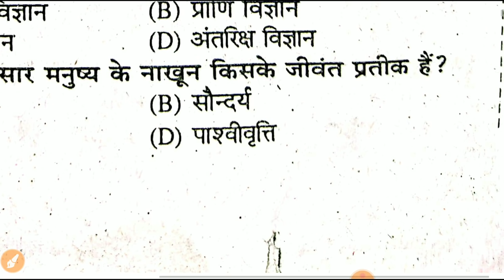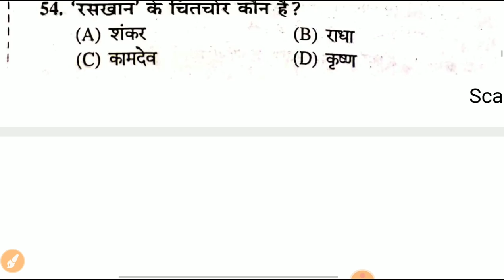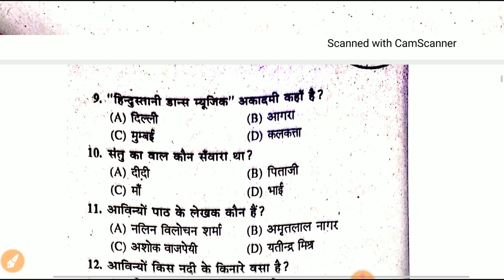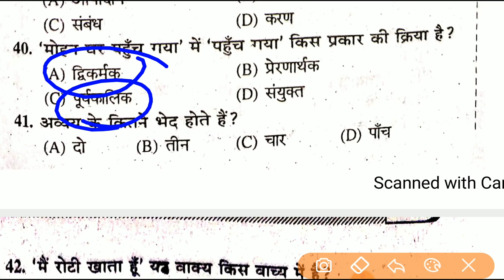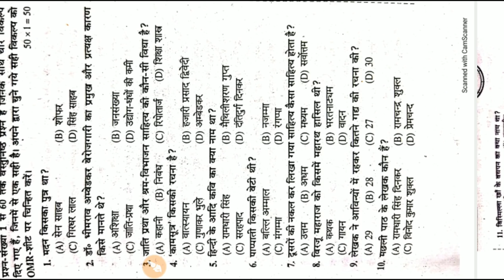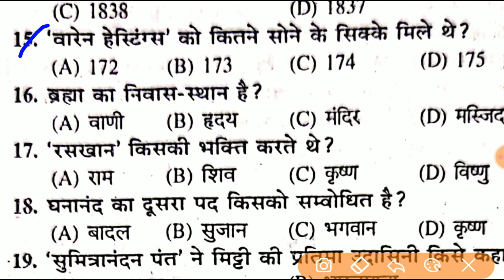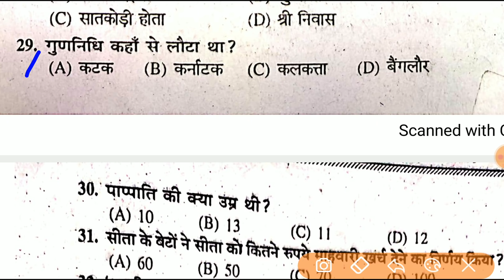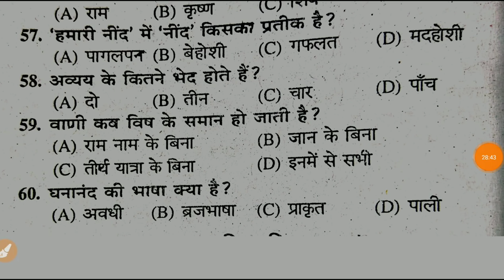22 February 2021 गौधूलि हिंदी आने वाला प्रश्न || 10th Hindi vvi objective objective for exam 2021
hindi viral objective questions bihar board 2021 | 22 February 2001 ki Hindi objective question.
First sitting 10th English Answer key First Setting .10th English answer sheet 2021 first sitting Bihar board

10th science Answer key 2021 first sitting
science objective sloution 2021 first sitting
science 10th answer key 2021 first sitting
science answer key 2021 first sitting
10th science objective
10th science answer key 2021 first sitting
Bihar board matric science answer key 2021 first sitting
10th science answer key 2021
science 10th answer key
10th science 2021
Today exam science answer key 2021
10th science objective sloution 2021
10th science objective sloution answer key 2021 first sitting
10th science objective questions all questions sloution first setting
10th science bihar board answer key 2021 first sitting
1st setting science setting sloution
Bihar board exam 2021 objective solution 2021

10th science answer key first setting
10th science answer key second setting
10th science answer sheet first setting
10th answer key science first setting
class 10th scince answer key 2021
class 10th science answer key first setting
10th science answer key first setting 2021

Bihar Board Science 1st sitting Answer key 2021 Set A
Bihar Board Science 1st sitting Answer key 2021 Set B
Bihar Board Science 1st sitting Answer key 2021 Set C
Bihar Board Science 1st sitting Answer key 2021 Set D
Bihar Board Science 1st sitting Answer key 2021 Set E
Bihar Board Science 1st sitting Answer key 2021 Set F
Bihar Board Science 1st sitting Answer key 2021 Set G
Bihar Board Science 1st sitting Answer key 2021 Set H

10th science 100 Mark's science sloution 2021
10th science 100 Mark's objective sloution answer key 2021
10th science 100 Mark's objective questions all questions sloution
10th science 100 Mark's bihar board answer key 2021
10th science 100 Mark's objective sloution